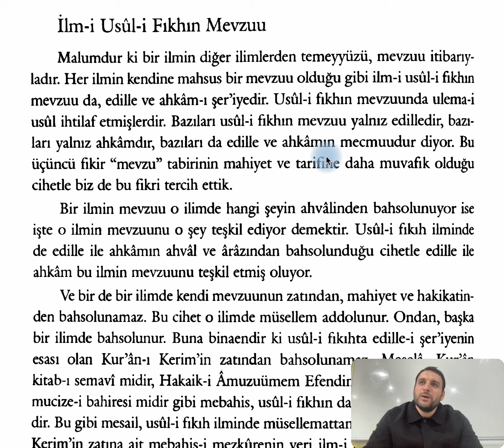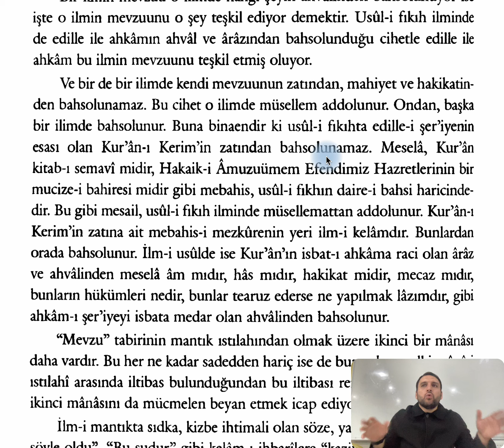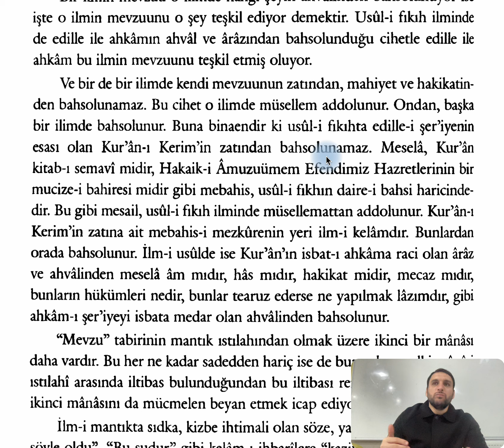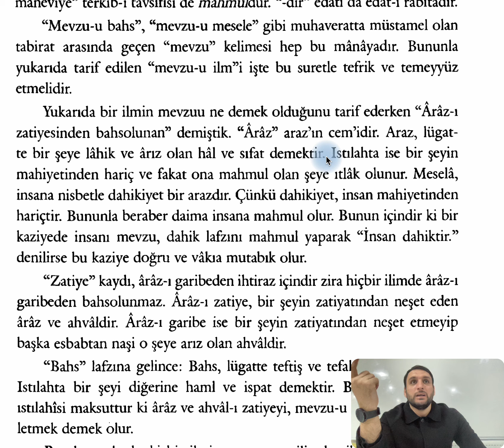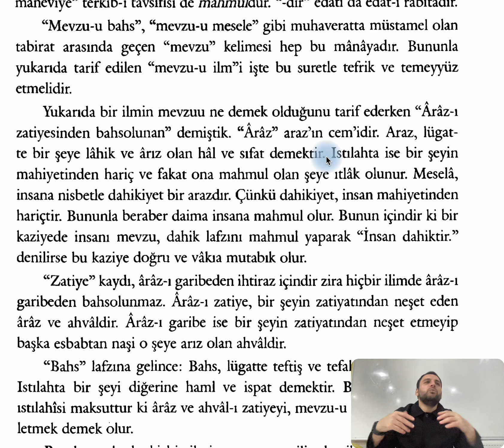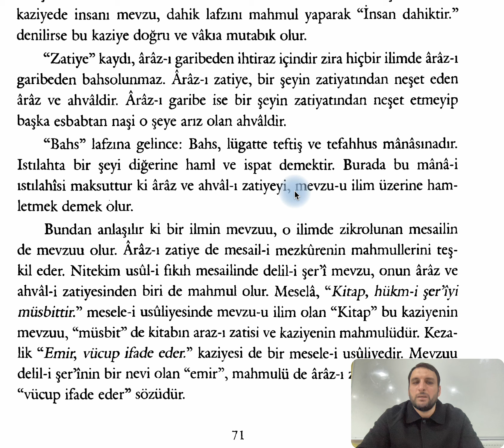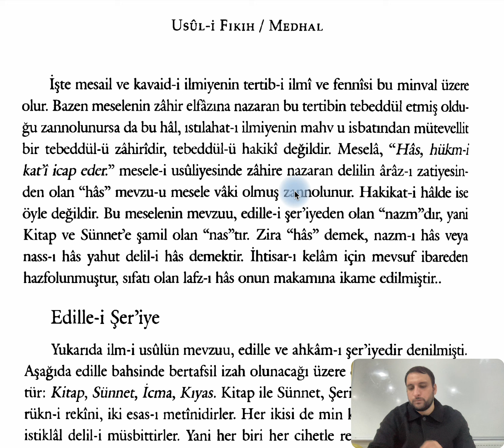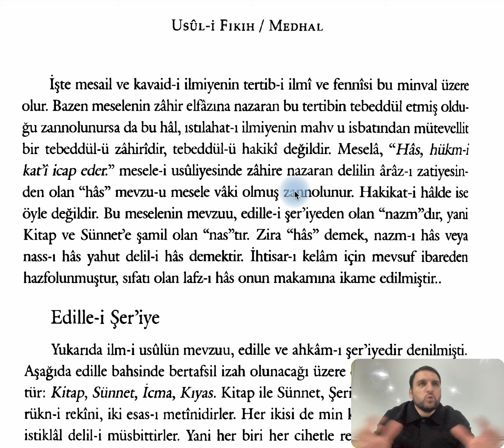05. USUL-İ FIKHIN MEVZUSU